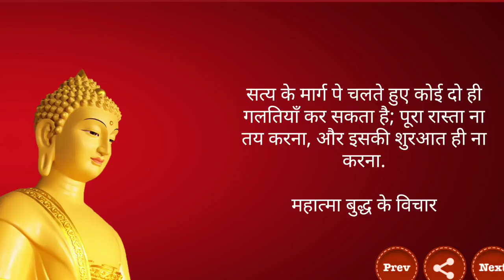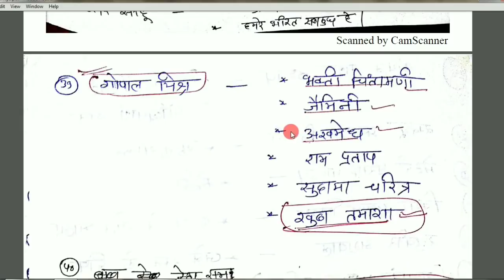छ ग के साहियत्यकार और उनकी रचनाएं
CG GS के Complete वीडियो और PDF के Package के लिए Playstore से आज ही डाउनलोड करें Ajay Sahu Online Classes  मोबाइल App
Chhattisgarh ke Sahityakar aur unki rachnayen